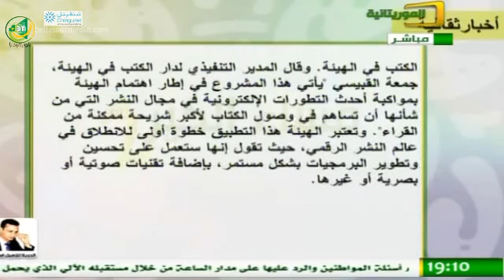حكاية إنسان مع اعل الشيخ ولد أبو مدين،رئيس اتحاد الفيسبوكيين لنصرة المظلوم